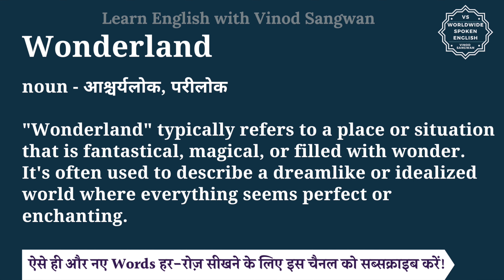Wonderland meaning in Hindi | Wonderland ka matlab kya hota hai | English to hindi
इस वीडियो में आप Wonderland का हिंदी में मतलब समझेंगे और साथ में Wonderland का pronunciation भी सीखेंगें यानि की आप Wonderland के अर्थ के साथ साथ ये भी सीखेंगें की Wonderland को कैसे बोले या Wonderland को बोलने का सही तरीका क्या है |

तो बस एक मिनट में सीखिए Wonderland को|
Let’s learn Hindi Meaning of Wonderland in detail.

Wonderland का हिंदी में अर्थ होता है
noun - आश्चर्यलोक, परीलोक
""Wonderland"" typically refers to a place or situation that is fantastical, magical, or filled with wonder. It's often used to describe a dreamlike or idealized world where everything seems perfect or enchanting.

Wonderland को इन उदाहरणों से और अच्छे से समझ सकते हैं